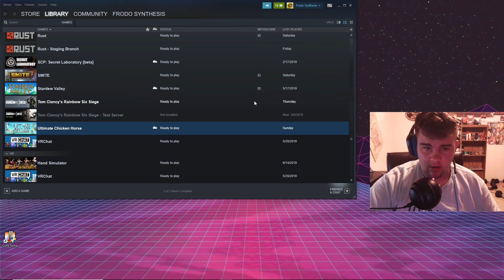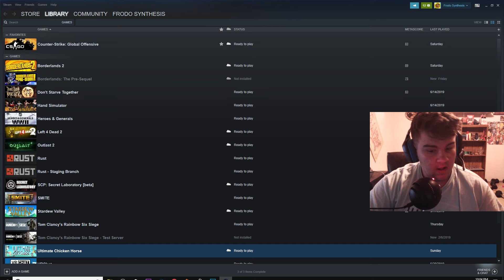The Most EPIC! Update Video On Youtube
watch this or have 1000 years of bad luck